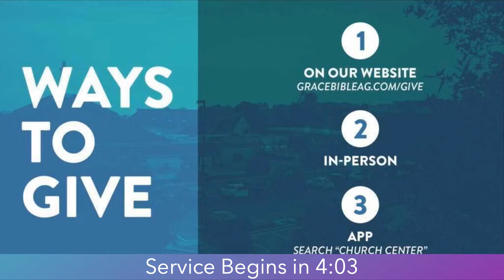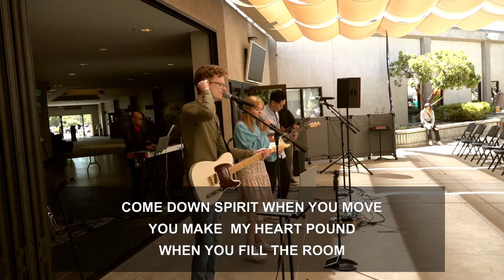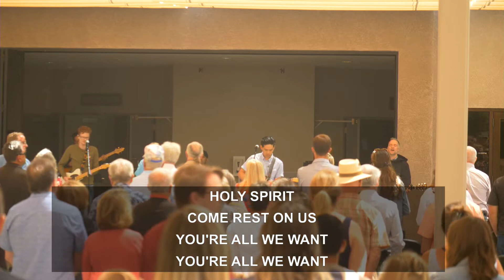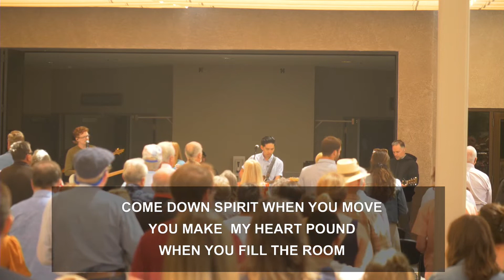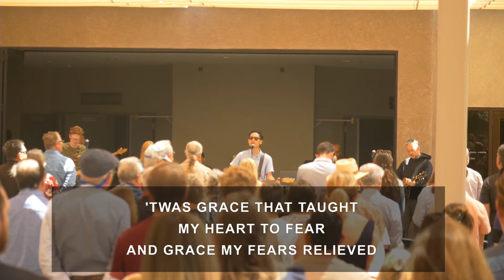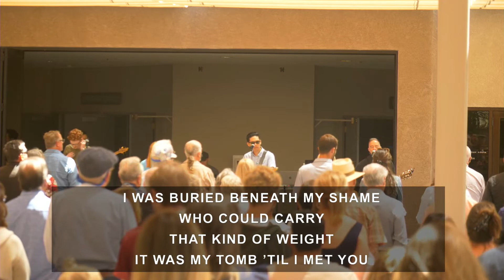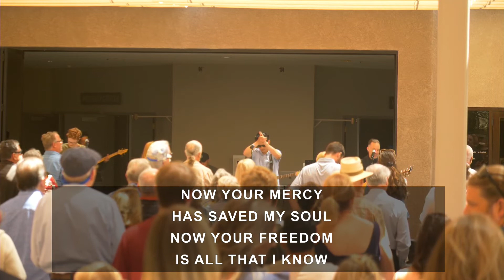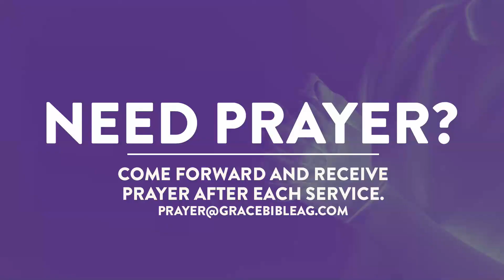07.10.22 - Blended Sunday Service (11am)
Happy Sunday from Grace Bible Church in Arroyo Grande!

Have questions or want to learn more about GBC?

Grace Bible Church, Arroyo Grande, CA